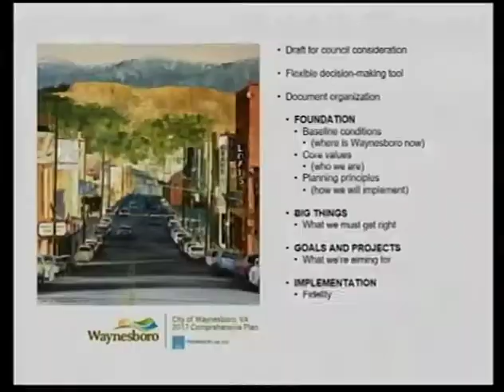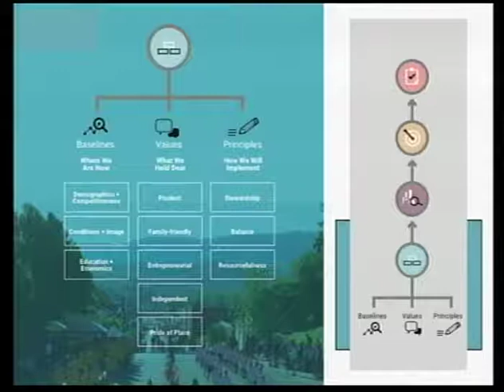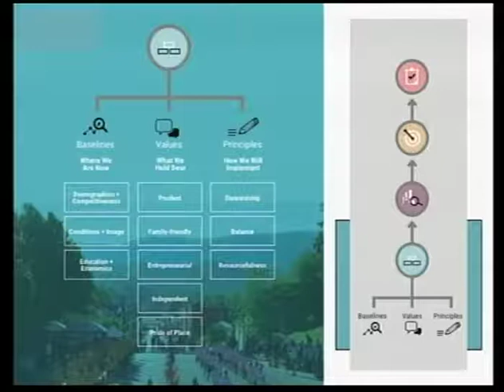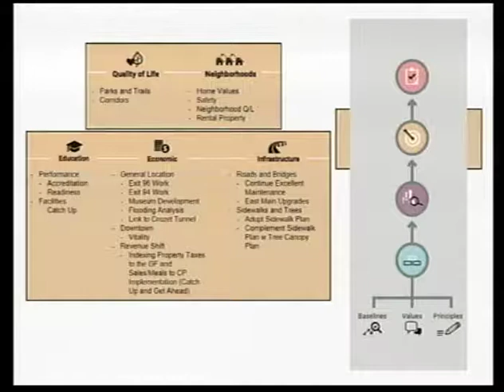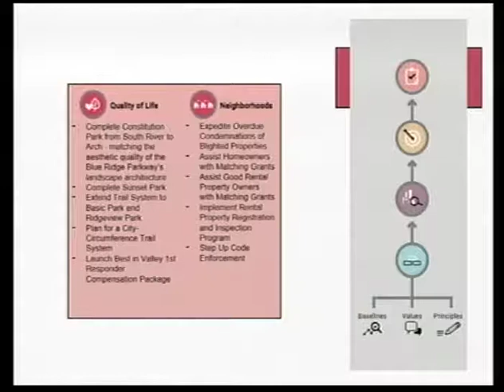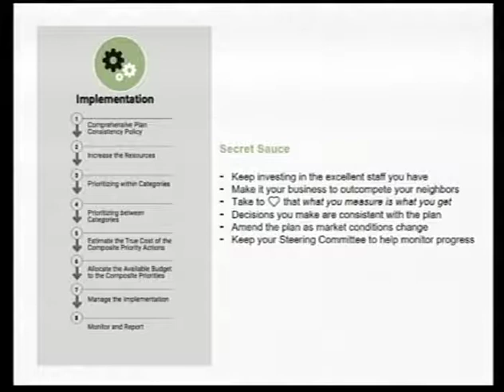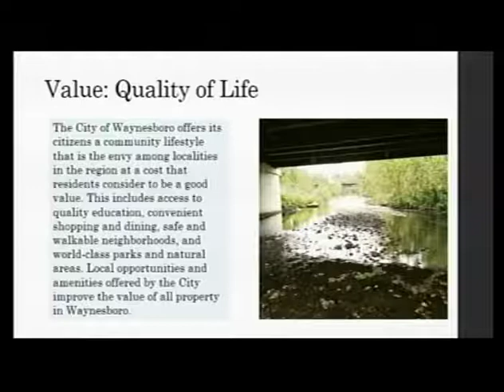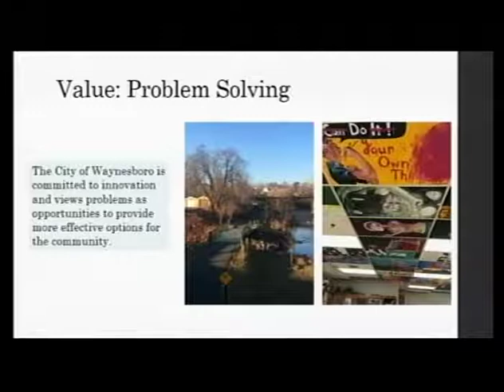February 26, 2018 Waynesboro, VA City Council Regular Business Meeting